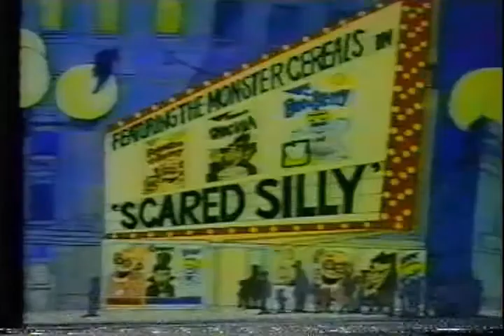1977 Monster Cereals 'Monsters of Stage' Commercial